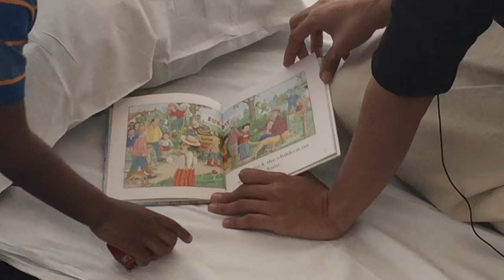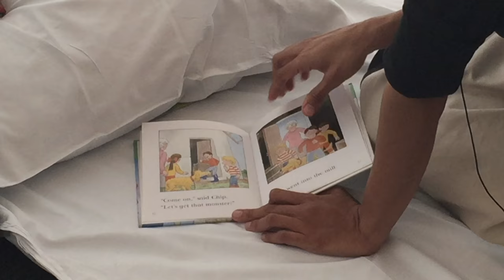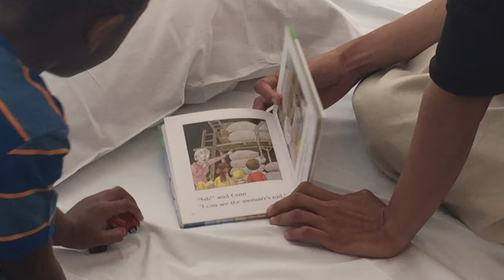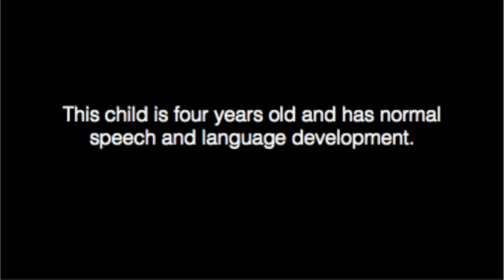Speech and Language Developmental Assessment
Exam Candidate: Dr Tulsi Patel
Examiner: Dr Camilla Sen
Filming/editing: Susannah Pye / Mary Chesshyre / Chris Kelly

With thanks to the families who consented to be involved in the filming, and to St Thomas' / Evelina Children's Hospital. You can find more information on the St Thomas' MRCPCH Clinical revision course